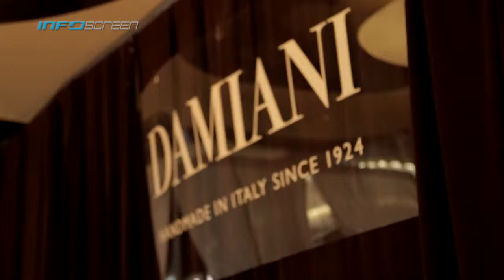Spotlight: Damiani celebrates 90th Anniversary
The fine Italian jewellery house of Damiani has reached a milestone in reaching their 90th Anniversary.